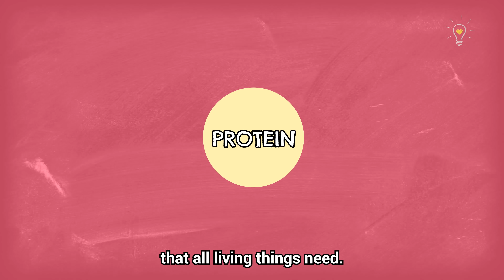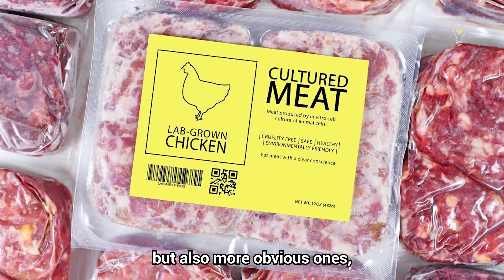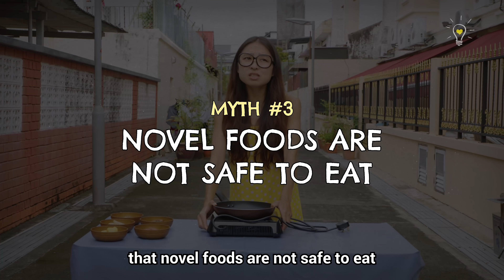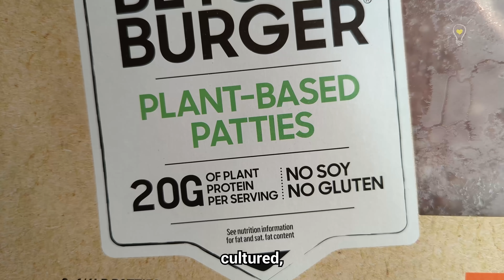Are alternative proteins safe to eat?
What are alternative proteins and is it just strange new technology? Join Biogirl MJ as she taste-tests alternative proteins and finds out if they are safe to eat!